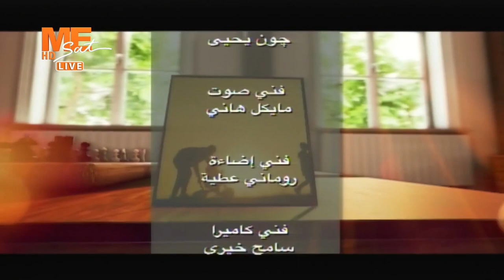أنا وبيتي | الرد على مشاكل المشاهدين | نيافة أنبا بولا | السبت 29 أكتوبر 2022 .. الجزء الثالث